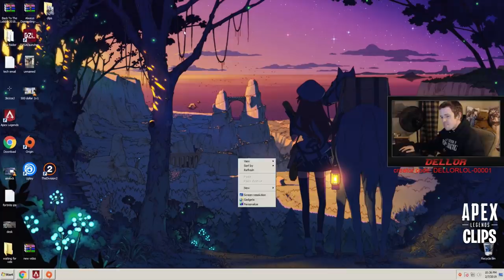Apex Legends: Extreme Rage Compilation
Apex Legends: Extreme Rage Compilation (Twitch Rage Dellor FPSLyndon)

Have a Clip?

Enjoy rage moments.